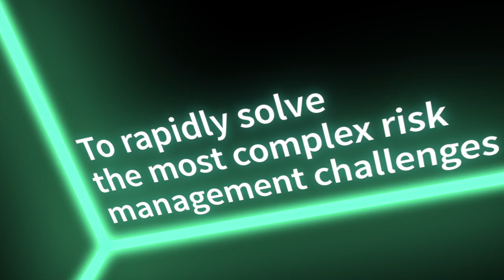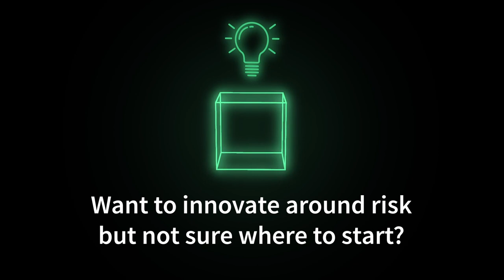AXA XL - Cube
AXA XL, the P&C and specialty risk division of AXA, is known for solving complex risks. For mid-sized companies, multinationals and even some inspirational individuals we don’t just provide re/insurance, we reinvent it.